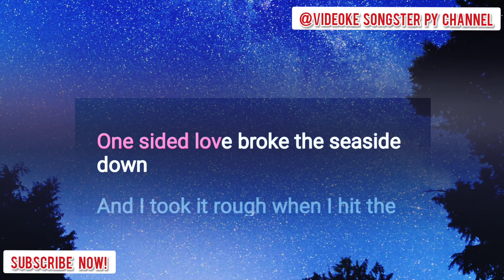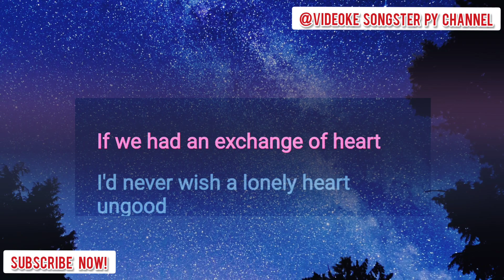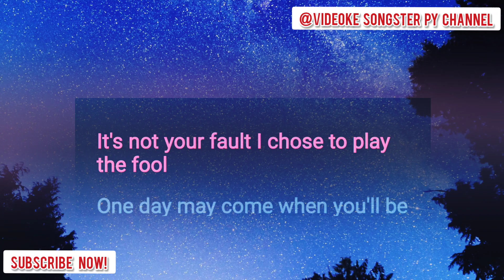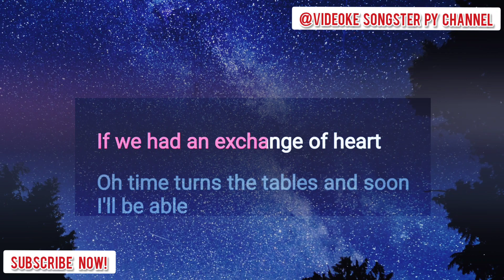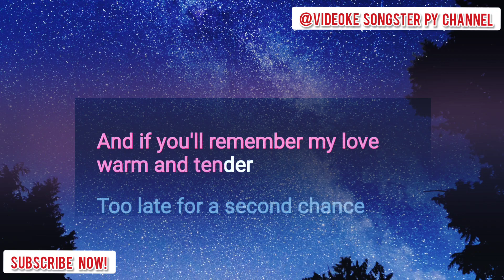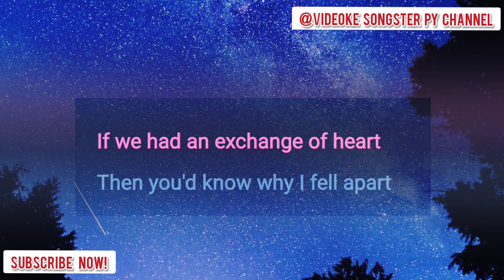Exchange of Hearts by: David Slater | Karaoke Version | Videoke with Song Lyrics